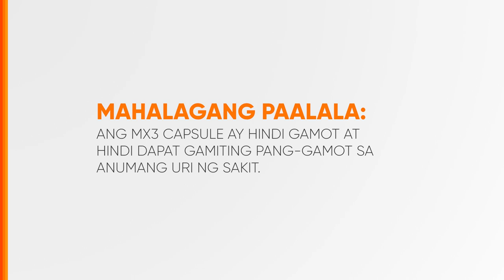MX3 Capsule Radio Ad 2020-2023 30s (in Ilocano, Version 12)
This is the Radio Commercial for MX3 Capsule Testimonial in Ilocano Language on it's twelth version.

DRPS Two 4609: MX3 Capsule Radio Ad 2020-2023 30s (in Ilocano, Version 12)